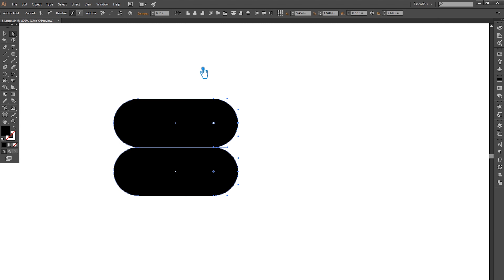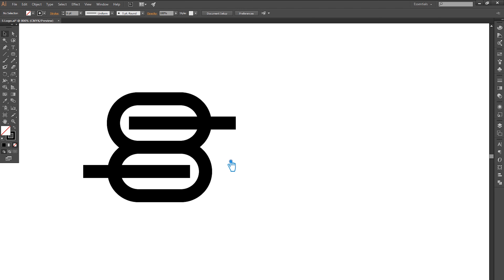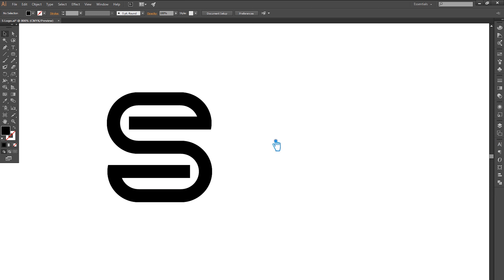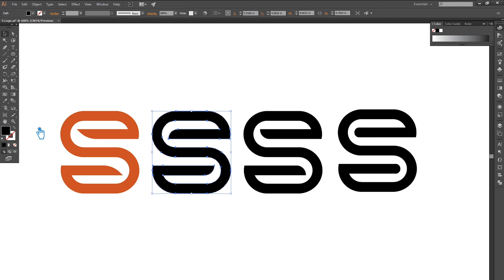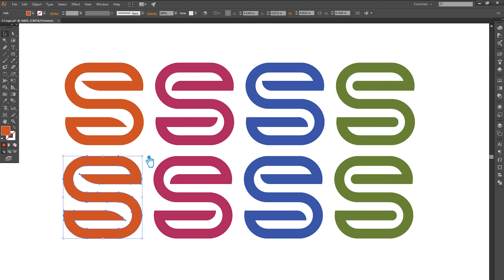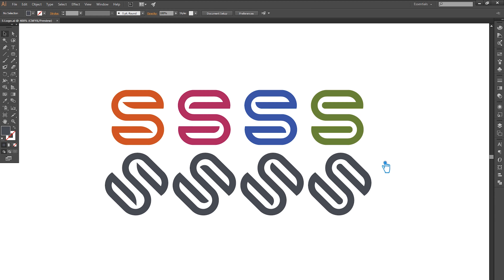S LETTER LOGO DESIGN ILLUSTRATOR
Welcome to my youtube channel, In this video I will show you s letter logo design illustrator, s logo design illustrator, how to make alphabetical S logo design in adobe illustrator tutorial.

This Video Also Includes: logo design illustrator, logo design, illustrator, illustrator logo design, adobe illustrator, illustrator tutorial, logo design tutorial, adobe illustrator logo design, adobe illustrator logo design tutorial, adobe illustrator tutorial, letter logo design illustrator, letter s logo design illustrator, letter logo design, how to design logo, s letter logo design, letter s logo design, how to design a logo, design, illustrator logo tutorial, logo illustrator and more.

S Letter Logo Design in Illustrator | Letter S Logo Design Illustrator